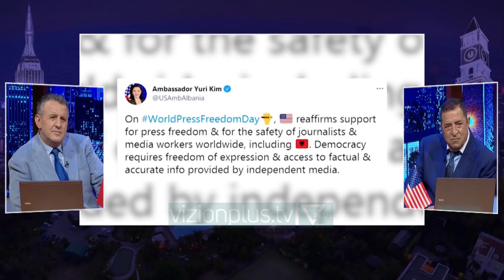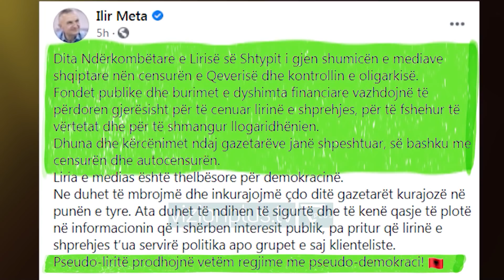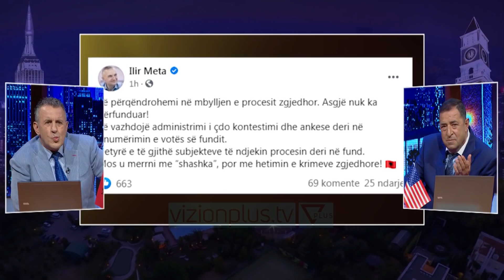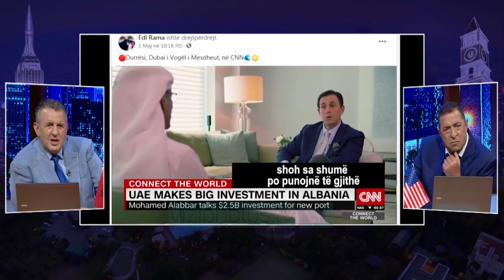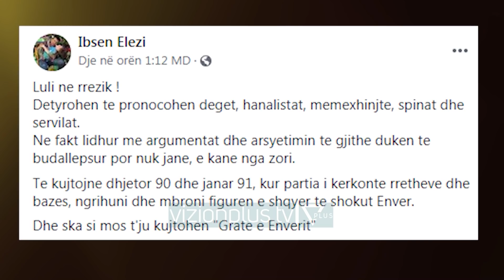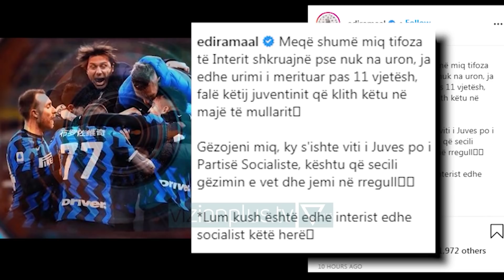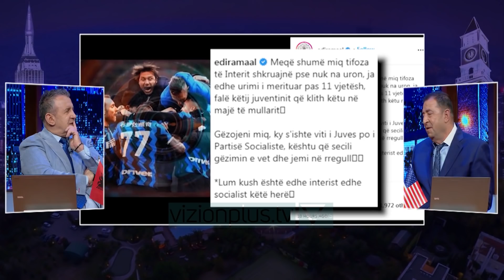FAKE OFF - 3 Maj 2021 - Show - Vizion Plus